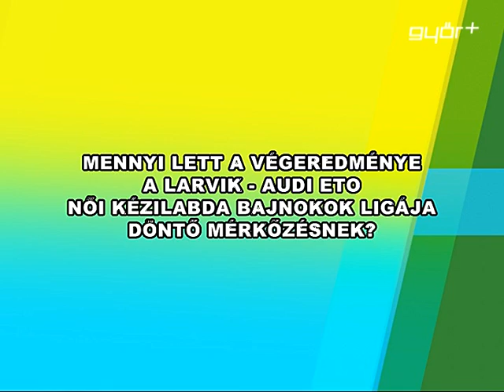Győr+ Sport 2013.05.06.